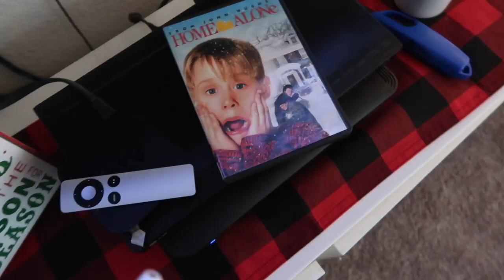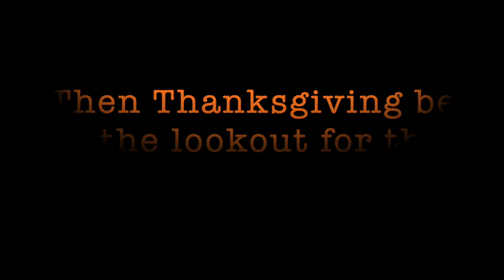TWINS PRE THANKSGIVING.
I LOVE when my little Twins can make a cameo in my videos!! They spent Thanksgiving in Southern California but we had a pre Thanksgiving with my Dad and Step mom so I still got some time with them for the Holiday.